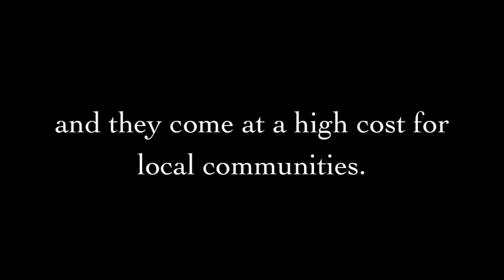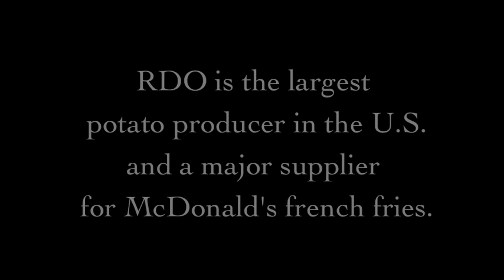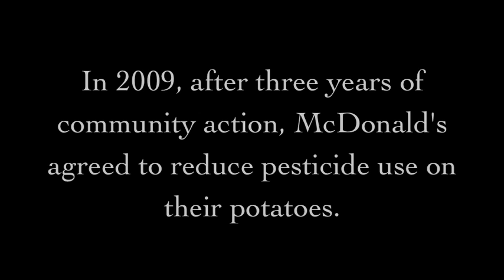Toxic Taters: Minnesotans not lovin' pesticide drift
McDonald's claims that their potatoes are produced sustainably, but rural residents in central Minnesota know differently: pesticide drift from potato fields is a major problem. Join the Toxic Taters coalition in pressing McDonald's and their potato producers to transition to safer potato production with fewer hazardous pesticides.